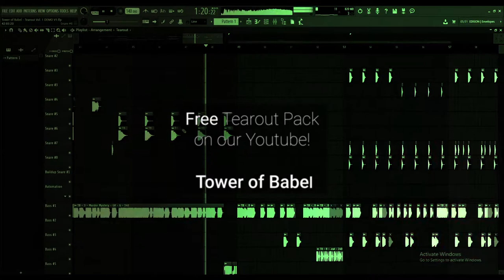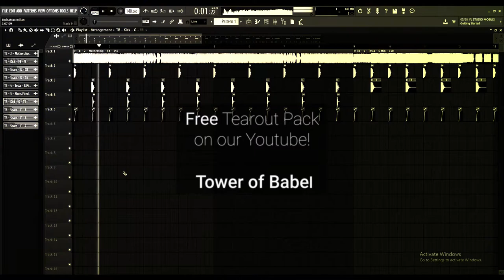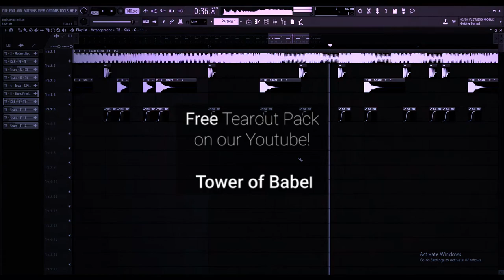FREE TEAROUT SAMPLES - CHECK THE DESCRIPTION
Listen to the demo on...

This is our first free sample pack! Packed with 161 samples, you'll be having a lot of fun using these in your music.
These samples were crafted by Snare and Technocosm, the founders of Tower of Babel. We hope to see you use them!

SAMPLES:
39 Drum Shots
62 Bass Shots
16 Bass Loops
11 Melodic Loops
33 Other
...for a total of 161!

“And they said, Go to, let us build us a city and a tower, whose top may reach unto heaven; and let us make us a name, lest we be scattered abroad upon the face of the whole earth.”

We are Tower of Babel. We specialize in making sample packs for music production, which we give out for free for anyone and everyone to use in their tracks.

All of our packs, music and content are free of copyright, if you use our content to create anything yourself we simply just ask that you credit us (if you want to) and send us the end result.